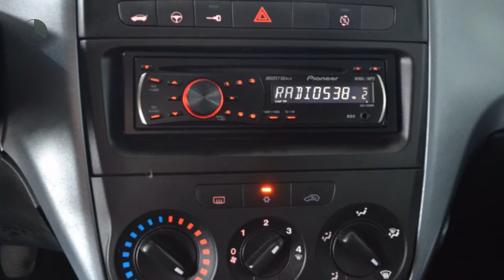Fiat Grande Punto 1.3 M-JET ACTUAL 5-deurs Airco Elektr. ramen Nieuwe APK Inruil mogelijk